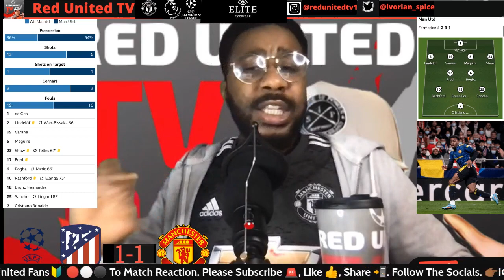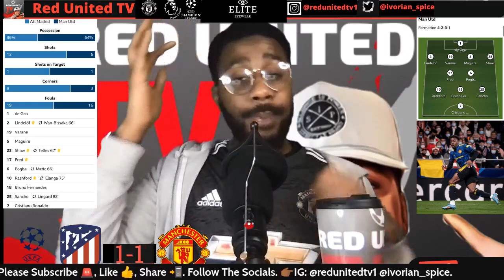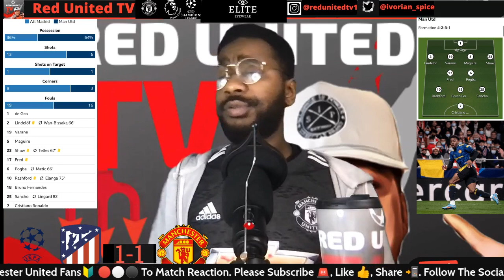Man United Fan Reacts | Atletico Madrid 1-1 Man United | ATLETICO MADRID vs MANCHESTER UNITED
atletico vs man united reaction
atletico madrid vs manchester united post match
atletico vs man u reaction
manchester united reaction
atletico madrid man utd reaction
manchester united fans
atletico manchester united vlog
atletico vs man utd fans
atletico united reaction
atletico madrid vs man utd reaction
atletico man utd watchalong
atletico vs manchester united live stream
man united reaction
atletico vs manchester united reaction
atletico madrid vs man utd post match
manchester united fan reaction
atletico vs mu
atletico vs man utd reaction
atletico vs man utd fan reaction
atletico madrid fans reaction
atletico madrid manchester united live
atletico madrid fan reaction
atletico vs man utd fans reaction
atletico madrid vs manchester united  reaction
man u reaction
atletico madrid vs united reaction
atletico vs man utd post match
atletico vs man utd mark goldbridge
atletico madrid vs man utd watchalong
atletico madrid vs manchester united
atletico madrid vs manchester united highlights
man utd angry reaction
united stand atletico
atletico madrid vs manchester united  LIVE with Mark Goldbridge